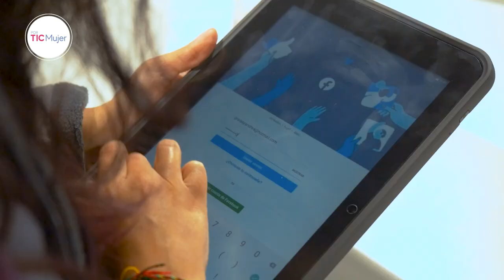PorTICMujer inspira con las TIC a las mujeres de Colombia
Johana Gúaman aprendió a usar la tecnología para que su emprendimiento evolucione y se visualice a nivel internacional. ¡Tú también puedes participar en estos espacios de inspiración PorTICMujer del Ministerio TIC! Conéctate con nuestras redes y descubre las novedades de este proyecto.